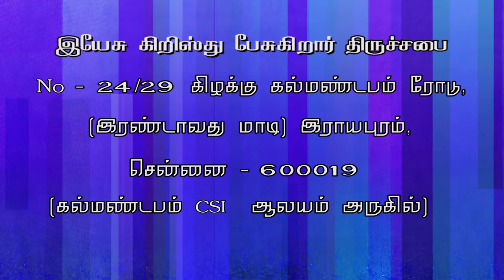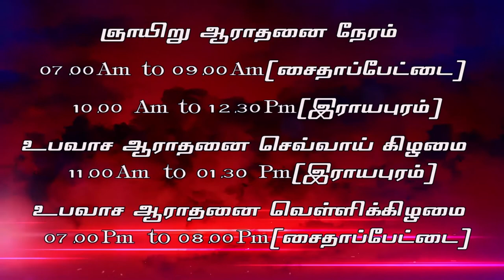டானியல் best tamil christian messages JESUS CHRIST SPEAKING- JCS ministries- Charles